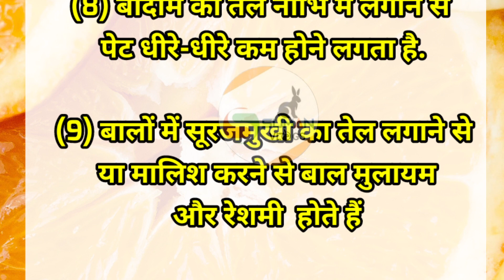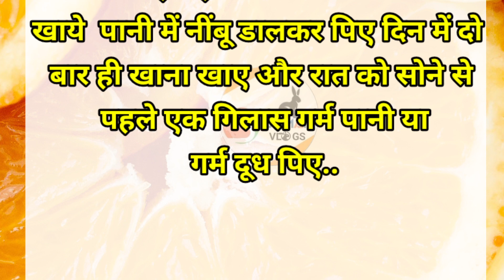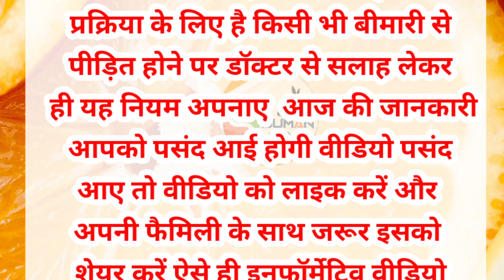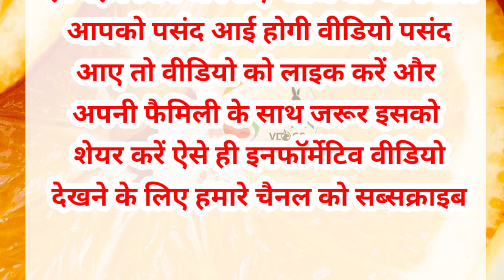ध्यान रखने योग्य बातें जरूरी 20 बातें | घरेलू उपाय | health| lessonable| vichar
ध्यान रखने योग्य 20 बातें|घरेलू उपाय| health| lessonable| suvichar

Dadi Nani maa ke gharelu nuskhe

🔥Notes 🔥
वीडियो में बताई हुई जानकारी घरेलू उपाय और सामान्य जानकारी पर आधारित है!  अगर कोई बीमारी हो तो कृपया आप पहले डॉक्टर की सलाह लेकर ही यह नियम नियम को अपनाए🙏🙏